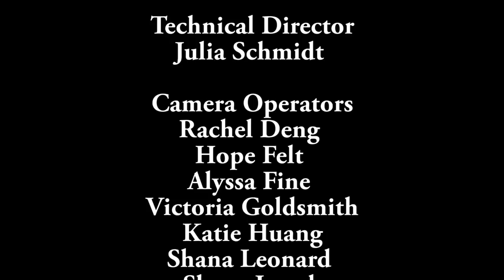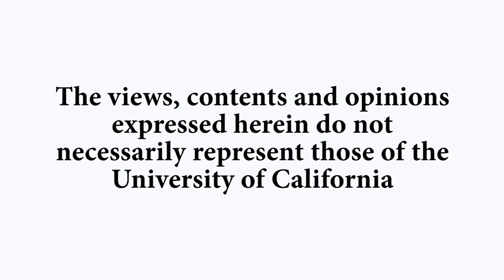Royal Tenenbaums with Gwyneth Paltrow - Script to Screen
Gwyneth Paltrow, Oscar-, Golden Globe-, and Emmy-winning actress, appeared in Wes Anderson's The Royal Tenenbaums in 2001. After a recent screening at UC Santa Barbara, she discussed the film and more.  Recorded on 05/19/2018. Series: "Carsey-Wolf Center" [9/2018] [Show ID: 33950]